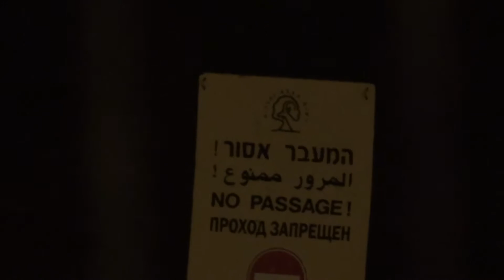Экскурсия в Иерусалим. Эйлат. ч.1